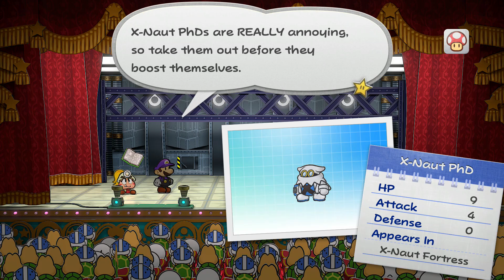Paper Mario The Thousand Year Door Part 54: Mysteries of the Moon Men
Welp, we're on the moon.  And not just on the moon, but in a mysterious structure upon its surface!  Yes, this is the home of the X-Nauts, who at this point I'm convinced are literally moon aliens, and we must delve into its depths to find Princess Peach and the last Crystal Star!

And seriously I do think these things are aliens because some of their decisions are just... why?  Why make a storage room into a CLAW MACHINE?  Why put the only way to unlock elevators behind a death trap; how do they get around their own base?

I dunno